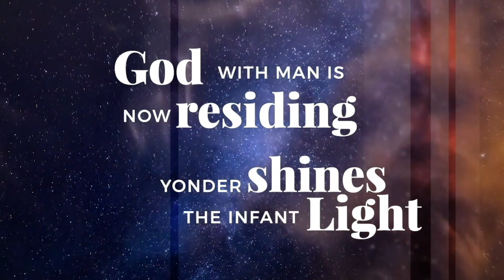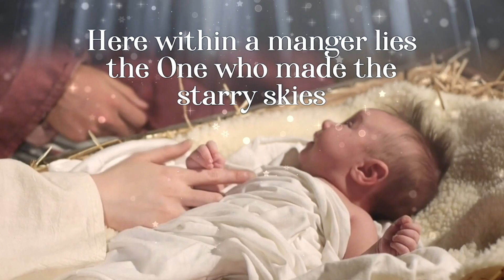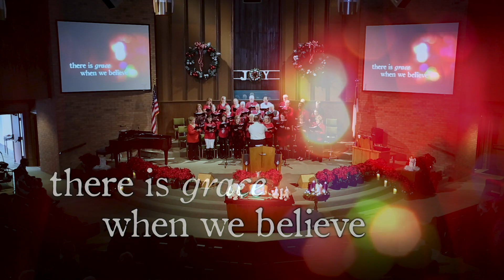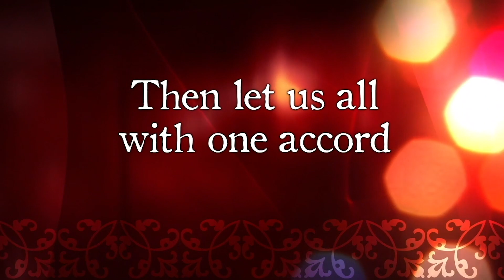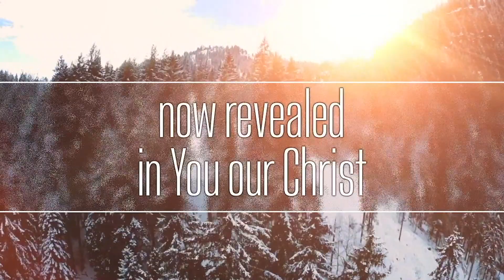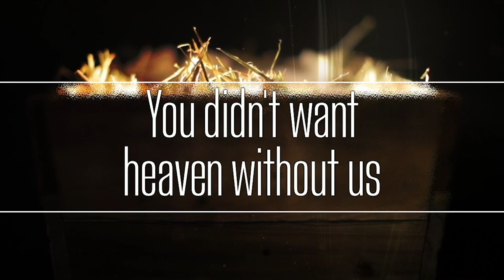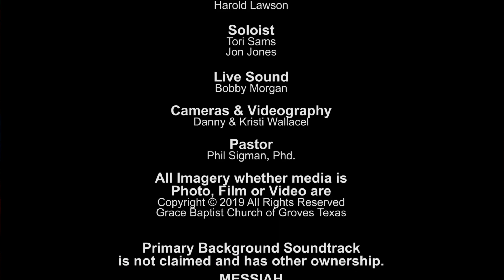20191215 - Grace's Christmas - Advent, Cantata, & Sermon.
20191215 - Grace Bapt. Groves Texas - Advent Candles, Cantata, & Sermon !